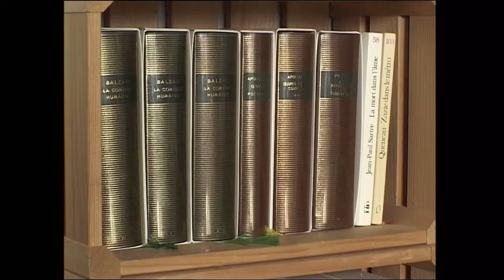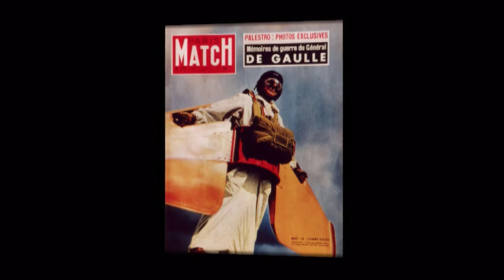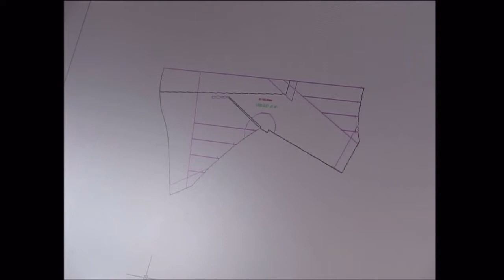Vogelmenschen | Arte TRACKS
In ihren Wingsuits, einem Anzug mit integrierten Flügeln, katapultieren sie den Mythos von Ikarus in neue Dimensionen. Sie springen überall, aus Hubschraubern, Flugzeugen oder von Felsenvorsprüngen, Hauptsache, es geht abwärts.